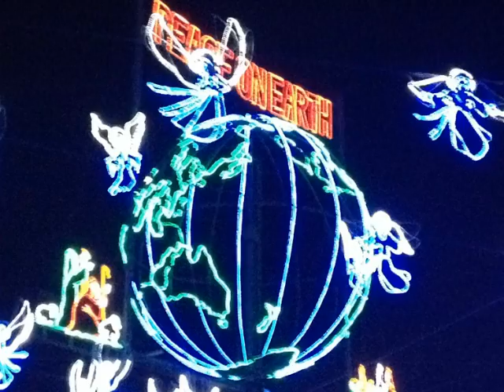SPN 1121 JFraser Oral Presentation 3